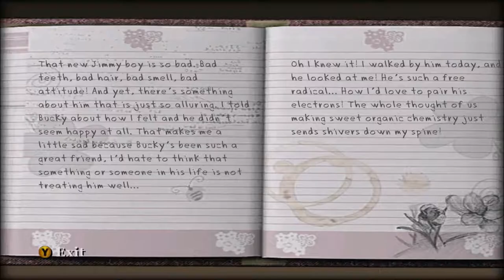Bully: Scholarship Edition Series, Episode 6: SUCH A BETRAYAL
We help out the nerds with some quick missions, before we move on to a massive betrayal from a friend.